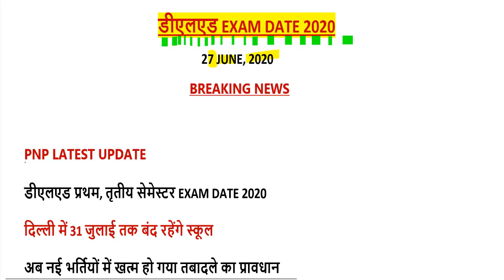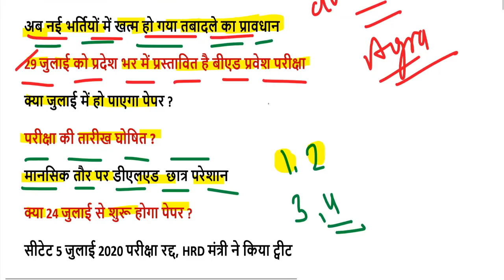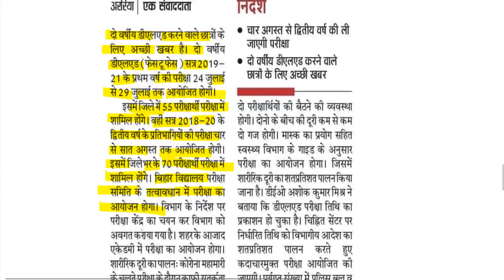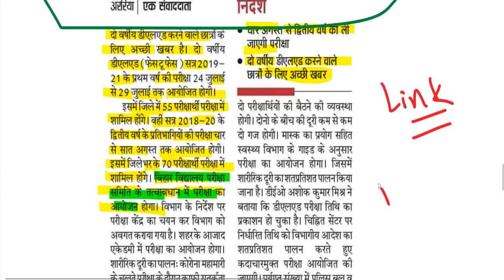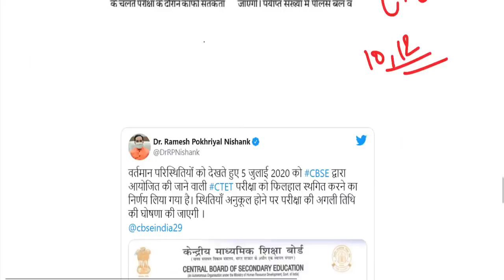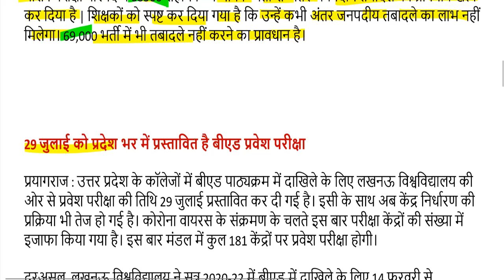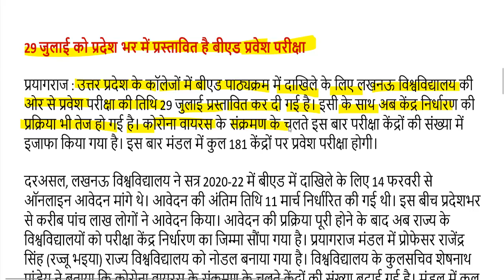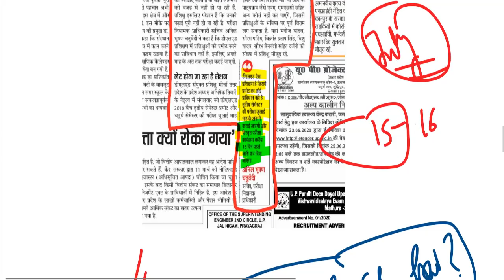DELED BTC EXAM DATE 2020 / UP DELED 1st, 3rd SEMESTER EXAM DATE 2020